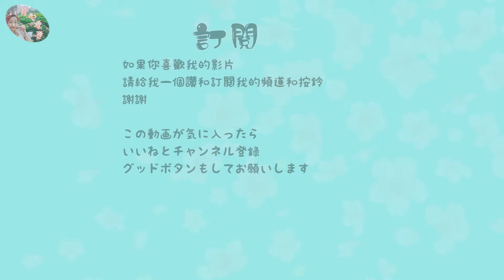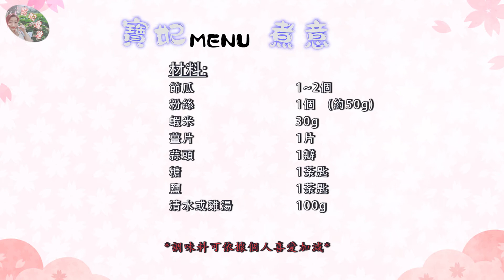[節瓜粉絲蝦米] 夏天時令菜! 清淡健康! 經濟快捷! Hairy gourd with vermicelli!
今日簡簡單單做一個夏天時令菜式節瓜粉絲蝦米、在夏天瓜果當做、而且解暑清淡、最適合做個簡單的餸菜、節瓜加上粉絲同煮既飽肚又健康、希望大家鍾意啦😊